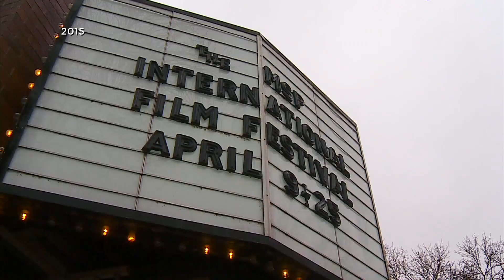MSP Film Society To Provide Local Filmmakers With More Screen Time At St. Anthony Main Theater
Thanks to a newly-signed long-term lease, the film society will be able to use St. Anthony Main all year round, and give Minnesota filmmakers more screen time.